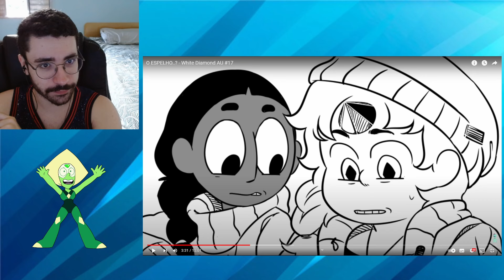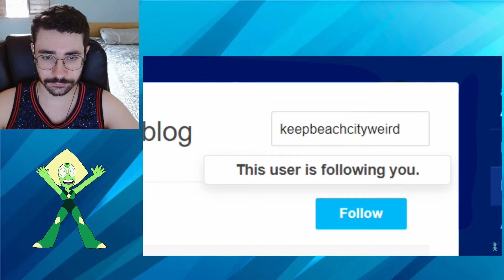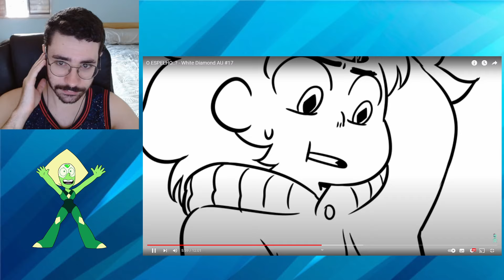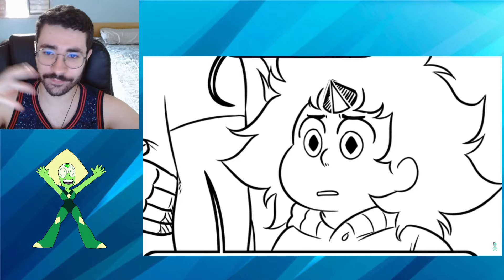LAPIS LAZULI VAI APARECER ?? - White Diamond AU #17 (Hora Cartoon) React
Nesse novo video vamos reagir ao White Diamond AU #17 (Hora Cartoon) React

Video do canal : Hora Cartoon

Baastiel
Luizzz
Ângela Carvalho
Trixie
Cristiano Gonçalves
Sini Bispo
cavaleiro de ruby
Vitao Oliveira
Daniel Marques
Luhis
adson lins
Medusa
Rafa Vander
Marilia Cruz
VinnyBoris
AlfayinGames
Rapha
RdMatsS
Gustavo Henrique
Anima o mundo
Jose Marcos
Luiz Rondoura
lolbitTM
Igor Sena
jose carlos
gustavo araujo
Sunny
꧁𝙻𝚞𝚒𝑧𝚊꧂
Erick Conceição
what the heck?
Iris - Arco
Miguel Vieira
Breno Eduardo
Davi Santos
João Felipe
joão Vitor
Manoel Vicente
Pedro cruz
RenaTv
Miranda Keven
Maicon SiqueiraBica
Guilherme Augusto de Oliveira
Robert
Murilo Rocha
corujazul
João Vitor
Kaue
Mono Arts
Marco
Mendigo Cósmico
Matheus f